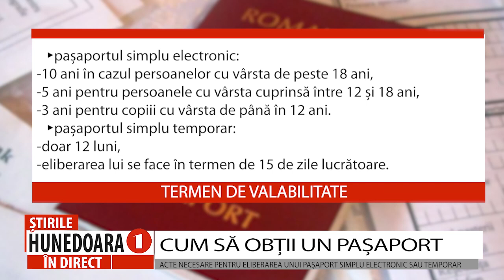CUM SĂ OBȚII UN PAȘAPORT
ACTE NECESARE PENTRU ELIBERAREA UNUI PAȘAPORT SIMPLU ELECTRONIC SAU TEMPORAR
             În 2023, obținerea documentului de călătorie nu mai este deloc complicată. Dacă știi ce acte sunt necesare pentru eliberarea pașaportului și plătești taxele, totul se poate rezolva foarte rapid. În plus, în prezent, ai și opțiunea de programare online, evitând astfel timpul pierdut așteptând la coadă.